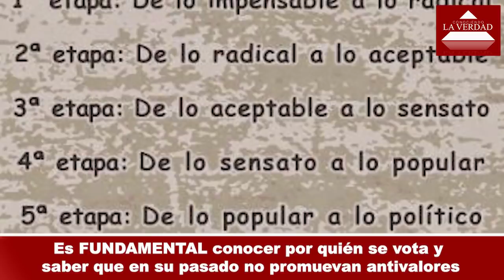Estamos en Guerra y no lo sabías! Subversión Ideológica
Para saber mas de este tema te recomendamos los siguientes videos del canal:

Tu apoyo es vital para mantener nuestra operación!

¿De qué manera occidente fue infiltrado con las ideologías?, ¿En qué momento el progresismo tomó control sobre todo un país como Chile aún perdiendo las elecciones?, ¿Plan diseñado o simple Política? Este Jueves a las 22:00 Hrs. Fernando de CLV y Carlos de Contracultura aterrizan el elemento clave para comprender los violentos cambios sociales que toman el control aún contra tú voluntad. Subversión la llave del caos, No te lo pierdas.